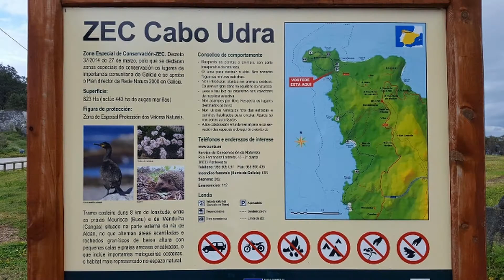AROMON en O Morrazo 2016